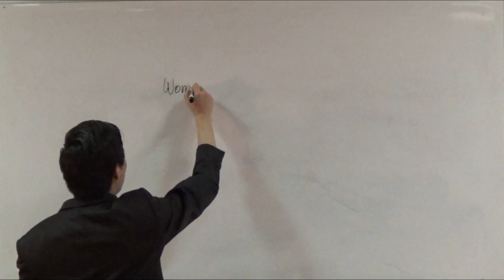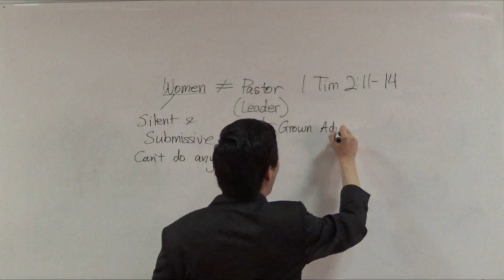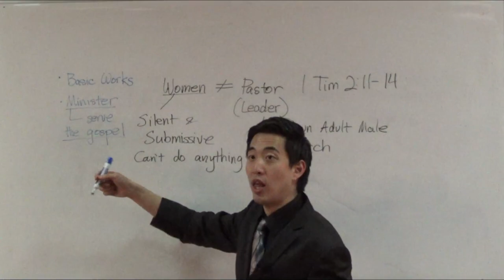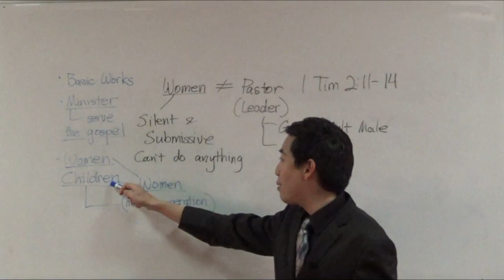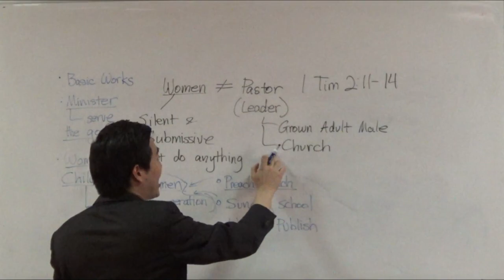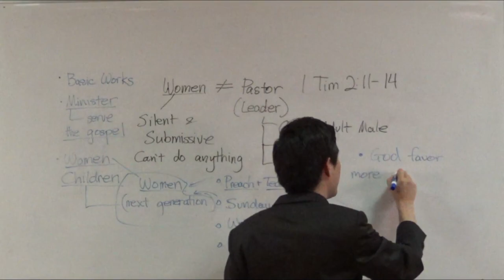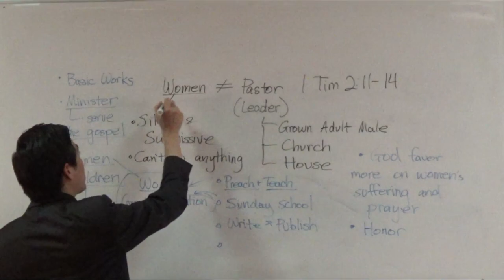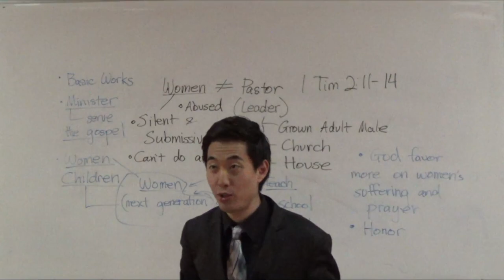What Can Women Do to Help the Church? PLENTY! | Dr. Kim